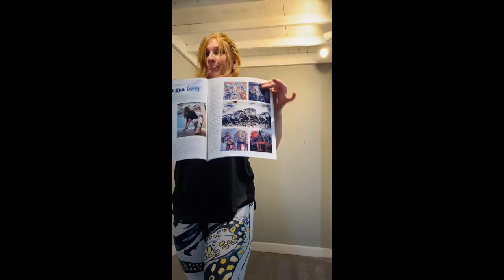Paintings on Leggings!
These leggings are absolutely everything. Our designs come from an actual artist's painting and looks so vivid you'll believe it's actual paint on the buttery soft, lux material. Wear these to your most luscious yoga sesh, adventurous hikes, tennis with the girls, date with your bae, and everything in between.